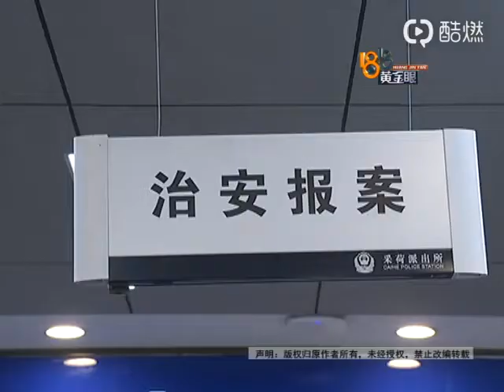【1818黄金眼】小模特走失 背后跟着男子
【小模特走失 背后跟着男子】王先生在杭州四季青卖童装，19号下午，4岁的儿子突然找不到了，警方调出监控，发现小男孩自己走出去了，身后还跟了一个黑衣男子。